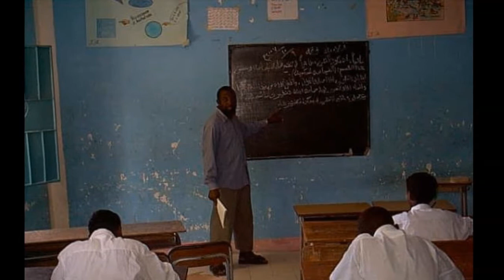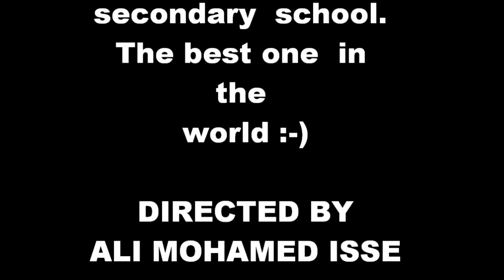Mogdisho School the year.2011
Alow dalka no  hagaaji